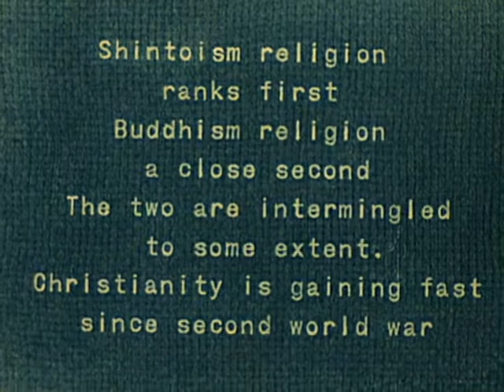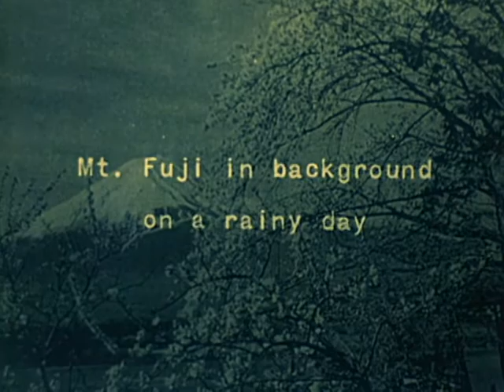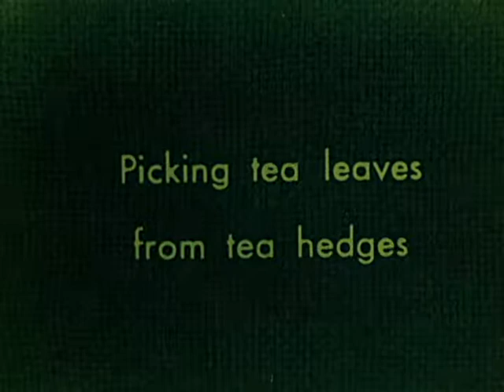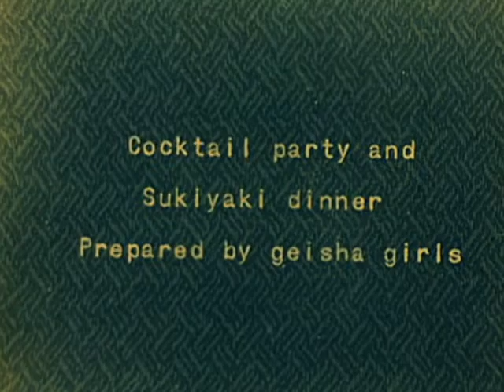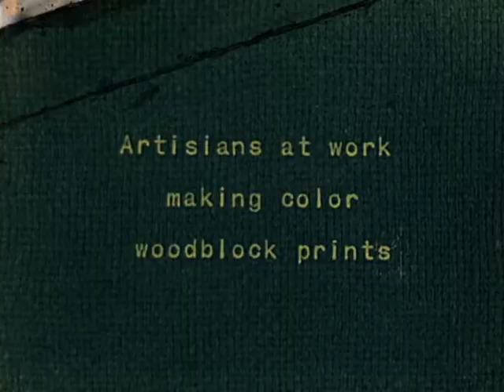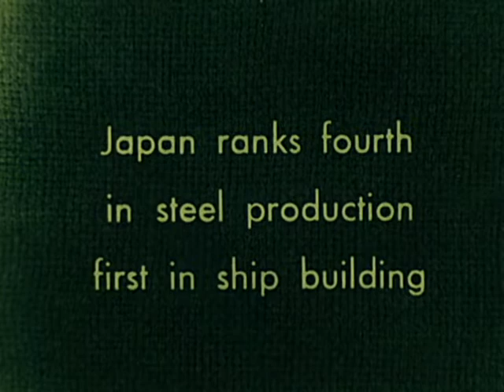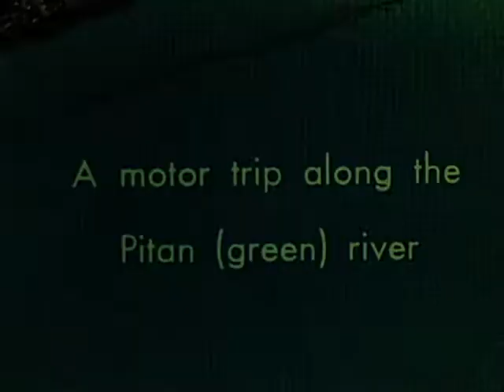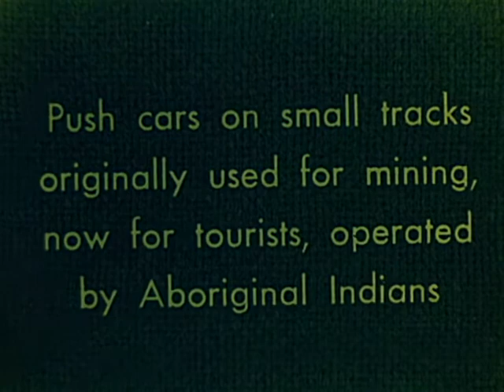Midwestern University Trip to Japan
8mm Film: Footage from Midwestern University trip to Japan. No date. No sound.